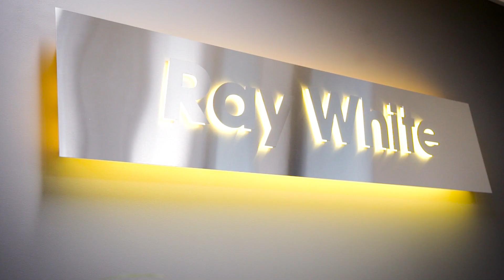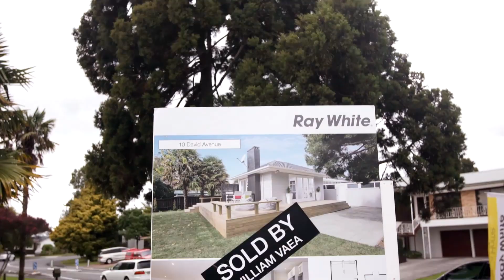Ray White Manukau